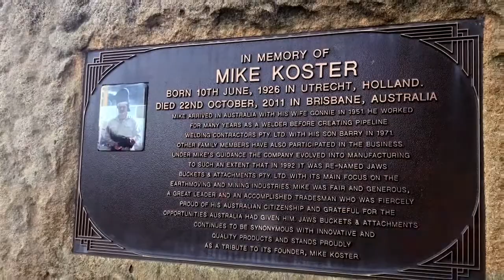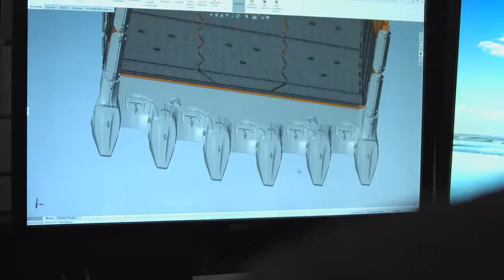JAWS Brand Story